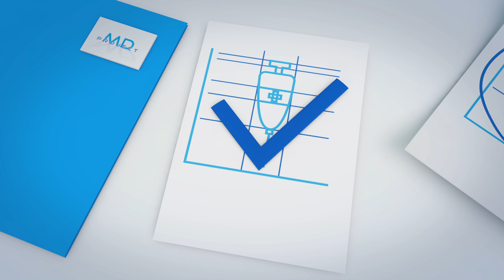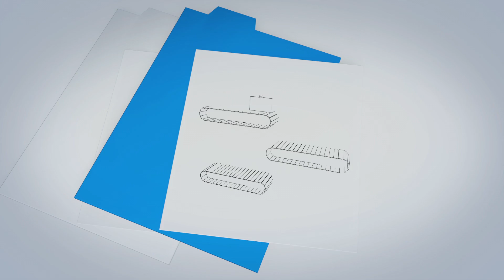Medical Device Project - Explanimation (UK)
Medical Device Project B.V. is an independent Consultancy Company active in the areas of medical devices, biotechnology and life science. We have expertise in project management for the design and development of medical devices, set up, writing and maintenance of Technical Dossiers and Design History Files, product and process risk management, scientific writing, validation of processes, quality management system (ISO 13485) implementation, auditing, training & coaching, and coordination of pre-clinical biological safety evaluation.

Medical Device Project B.V.
Lupinesingel 556
NL-2403 EB Alphen aan den Rijn
The Netherlands